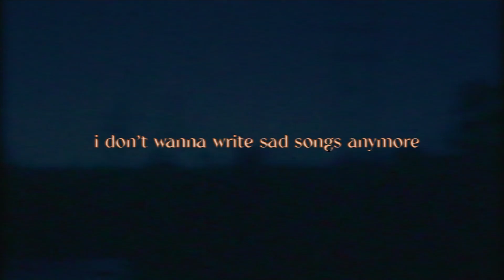i don't wanna write sad songs anymore - acoustic version music vid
yeehaw hope u guys like this!! tabs are in my IG and tiktok bio if ur into that.

-Scro

Performance/Production: Joel Ferber
Mix: Joel Ferber
Master: Scro

Video: Mitchell Brinker
Color: Viktor Pylat
Edit: Scro